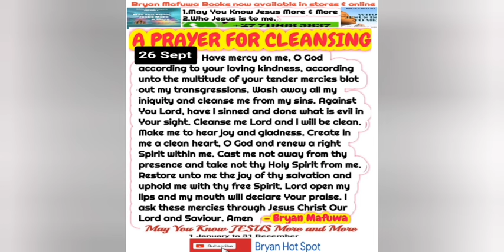Evangelist T Muparinga -DOVA Rakavhara yr finances,relationship yako, basa rako &yr health must rise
Evangelist teaching on Exodus 16..be blessed